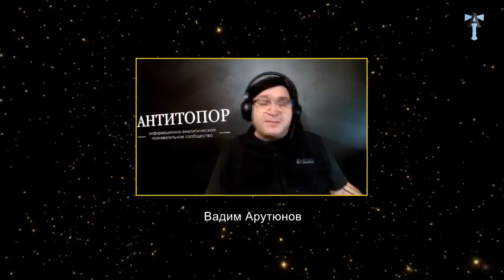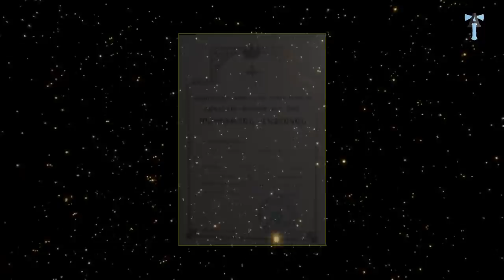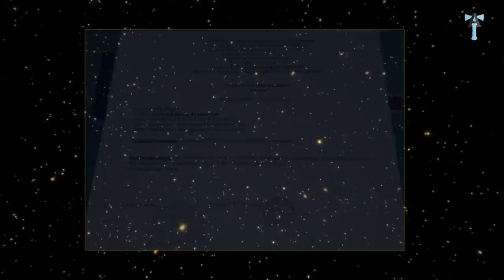Русская душа армянского языка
Алексей Александрович Любимов.
For Western Union, Golden Crown, MoneyGram, RIA: ALEXEY LYUBIMOV, KRASNODAR, RUSSIA